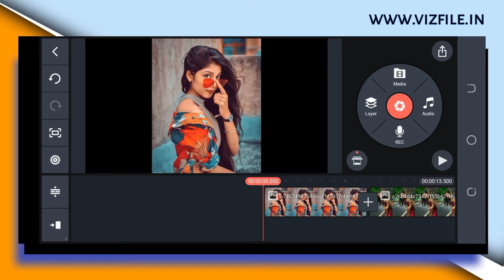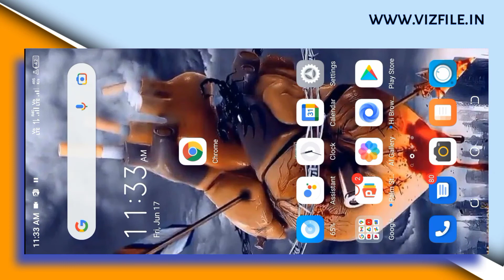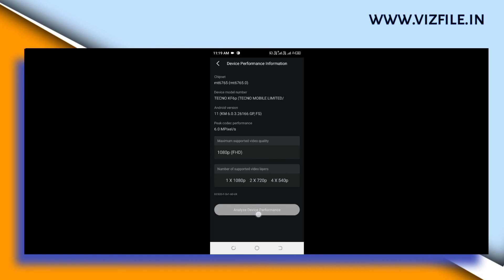Kinemaster Update Problem 2022 | How To Fix Kinemaster Update Problem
🌐 Avee Player Template फ्री मे डाउनलोड करने के लिए गूगल में Viz File सर्च कीजिए वहा पर Viz File लिखकर एक वेबसाईट आएगा उसे ओपन कारो टेंपलेट मिल जायेगा ।
 To download Avee Player Template, search Viz File .com Google, there the website will come by writing Viz File, it will get the open caro template.